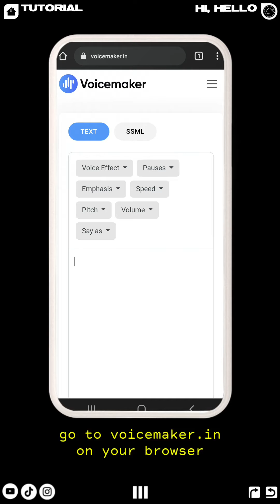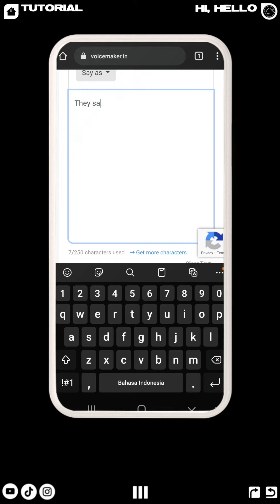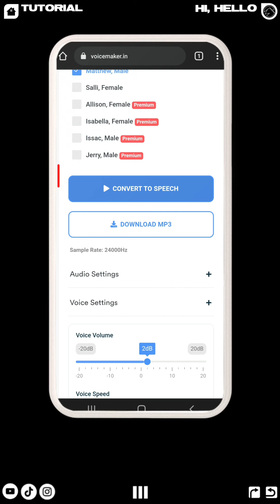Cara Bikin Suara Google Jadi Cinematic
Thanks 😊

PLAYLIST TUTORIAL